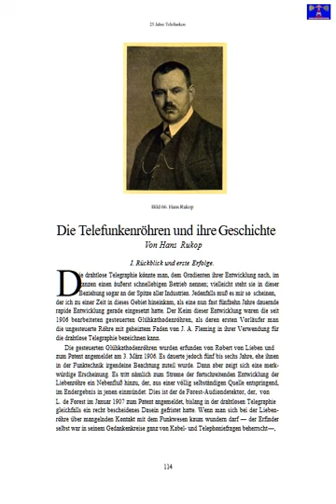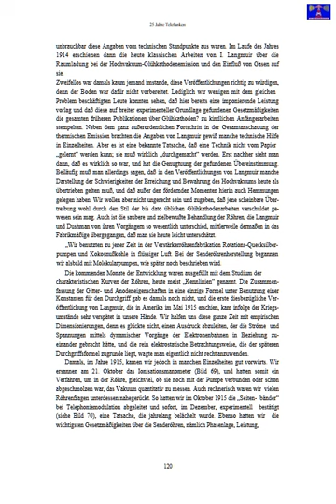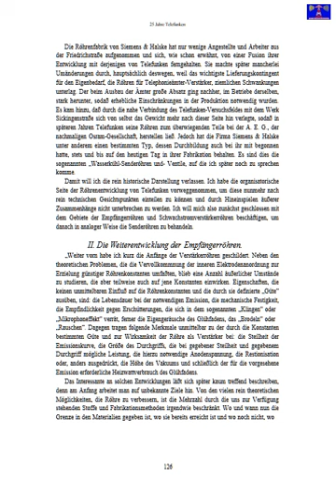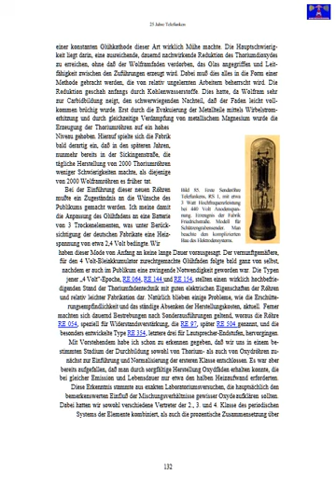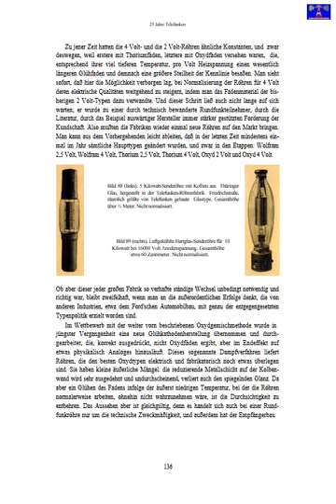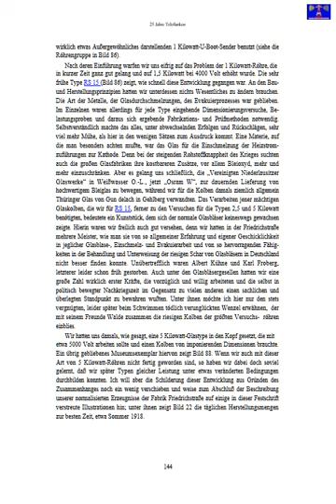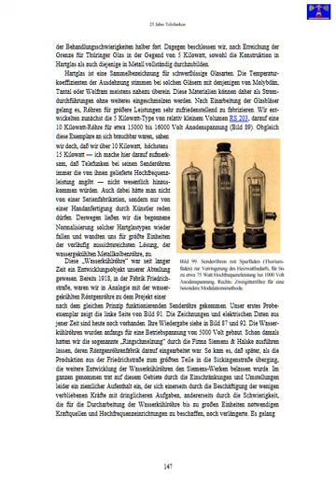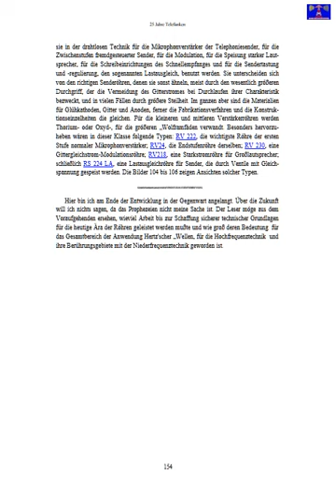Telefunkenröhren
Internationaler Medienkanal für Rundfunk & Medienentwicklung